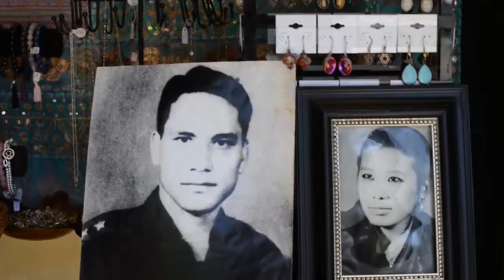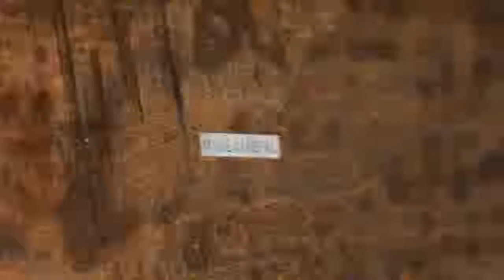Nepal Earthquake Report